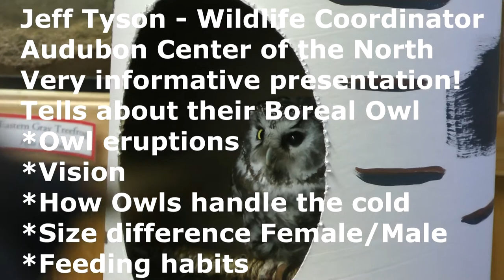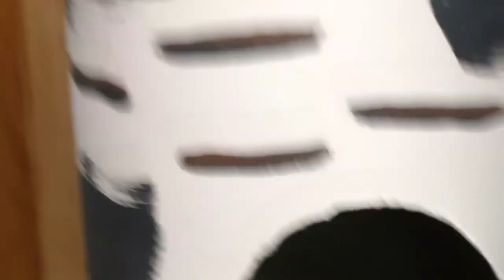Boreal Owl talk at Audubon Center of the North Woods Raptor education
Jeff Tyson, Wildlife Coordinator for the Audubon Center of the North Woods talks about the life and habits of a Boreal Owl that lost an eye from flying into a window. Also about how Boreal and other raptors survive in the wild. Great points throughout.